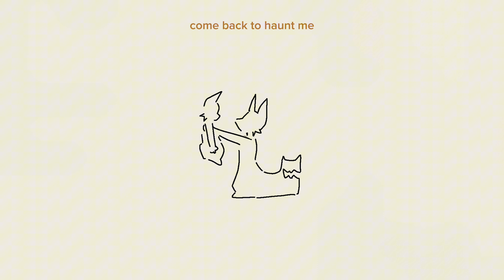[rain world AU] stress relief [short PMV][tw blood]